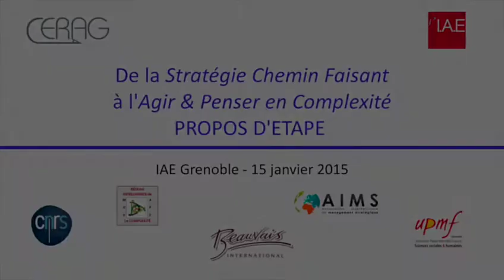De la Stratégie Chemin Faisant à l'Agir & Penser en Complexité (3)